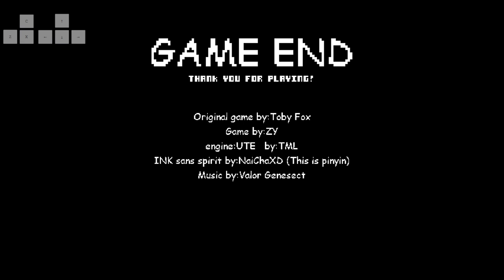잉크 샌즈 상하이바니아 노힐 ink sans shanghaivania no heal /언더테일 팬게임/